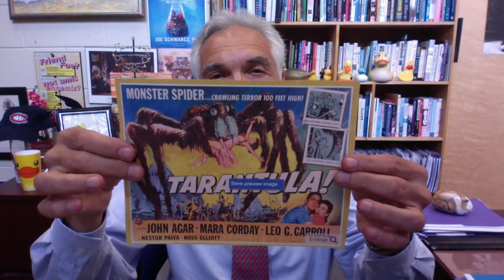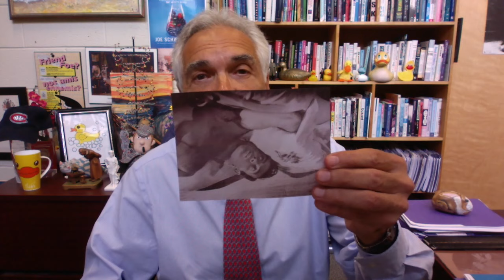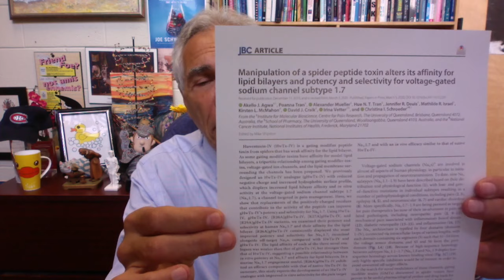Morning Cup o'Joe July 20 2021- Tarantulas for pain relief??!!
Tarantulas for pain relief